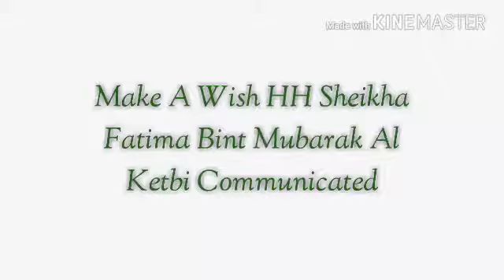Make A Wish HH Sheikha Fatima Bint Mubarak Al Ketbi Communicated